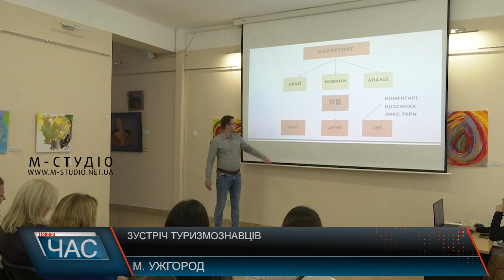Зустріч туризмознавців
Цікавинки та дестинації Закарпаття та обласного центру краю презентували туризмознавцям.  Інформаційно - пізнавальний тур для представників туристичної галузі з різних куточків України завершився в Ужгороді. Підсумки підбили в скансені. Культура і туризм – нерозривні! - очільник Закарпатського музею народного архітектури та побуту поділився здобутками та досягненнями співпраці закладу з управлінням туризму краю. Туризм – пріоритетна галузь Закарпаття. Стоїть завдання перетворити її на прибуткову, аби досягти економічного ефекту та попри війну дати поштовх для розвитку. Учасники заходу обмінялися досвідом та напрацюваннями у напрямку розвитку туристичної галузі як ключової для відновлення економіки після війни. На зустрічі туризмознавці обговорили усі актуальні виклики воєнного часу і намітили плани розвитку туризму в Україні на наступний рік.